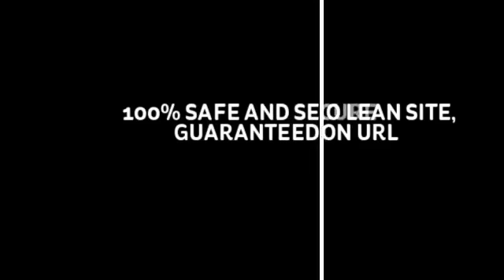Pro Lean Forskolin | Review Official Site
A MIRACULOUS WEIGHT LOSS SUPPLEMENT

Why Does It Have Doctors and Scientists so Excited?

The media is buzzing with talk of Forskolin, the hottest natural weight loss solution that's sweeping the country. This weird plant from the mint family has sparked a weight loss revolution!

That's because Forskolin contains a root extract called Coleus Forskohlii Root. When it's extracted from the Forskolin leaf, Coleus Forskohlii is a powerful weight loss agent that's 100% natural!
Pro Lean Forskolin is the incredible weight loss breakthrough that is helping countless people lose weight without diet or exercise.

The active ingredient in Forskolin is Coleus Forskohlii root extract, a chemical that has numerous health and weight loss benefits. Forskolin increases the levels of an enzyme called hormone sensitive lipase -- which Burns the Fat in Your Body.

Forskolin also stimulates the production of cyclic AMP (cAMP), a molecule that triggers the release of a thyroid hormone that also burns body fat and calories. This sends your metabolism into overdrive and produces natural energy that lasts you all day. This revolutionary breakthrough is your fat melting solution!